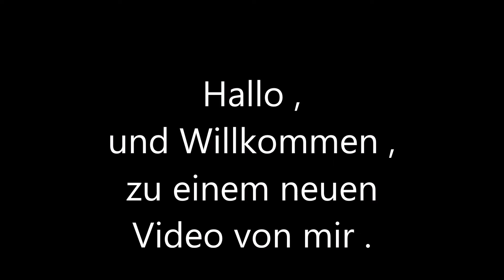Eine neue Lok , und der Weiterbau meiner Anlage